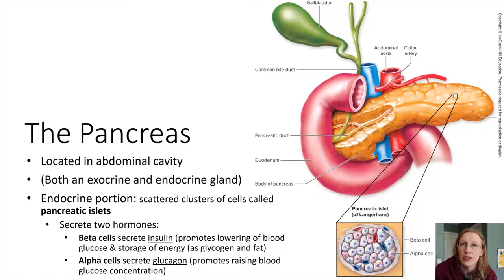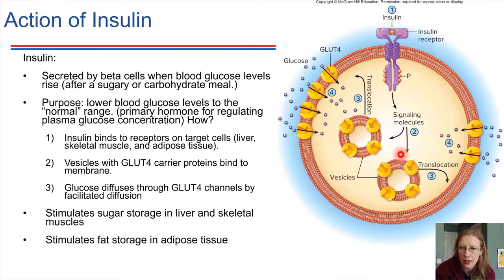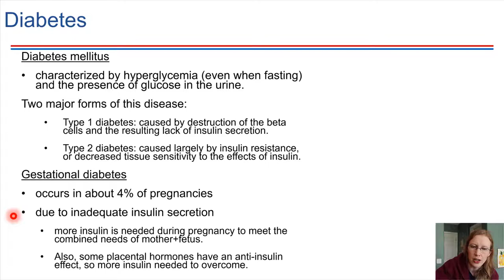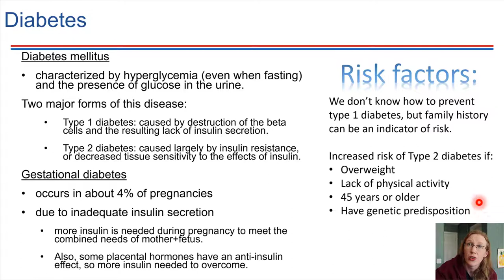The Pancreas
F20 BIOL18 Ch11-6a